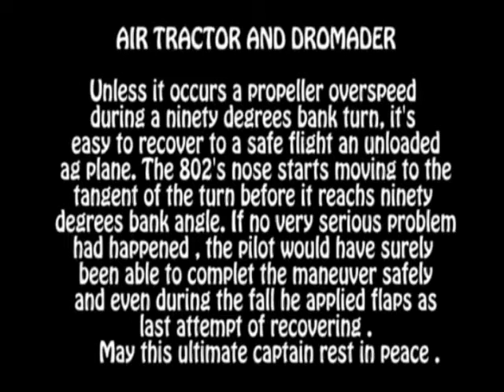Dromader 802 Crash 480p